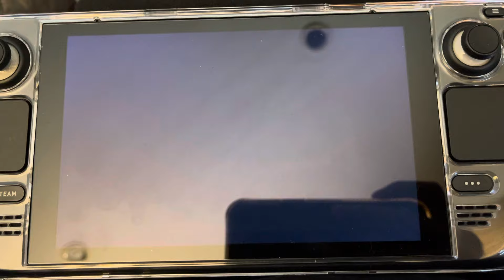Chrono Trigger on Steam Deck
Treated myself to a steam deck for my birthday. Here’s a few seconds of Chrono Trigger